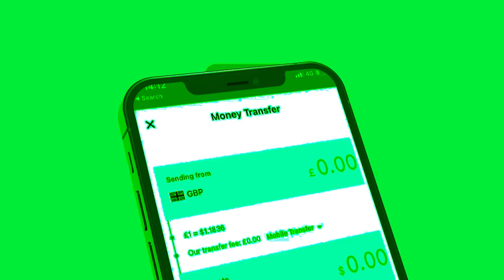Xog Maxay Nabada u Diideen Garaadada Reer Laascanood? Sababta ka danbaya Ogow Itoobiya iyo Jabuuti?